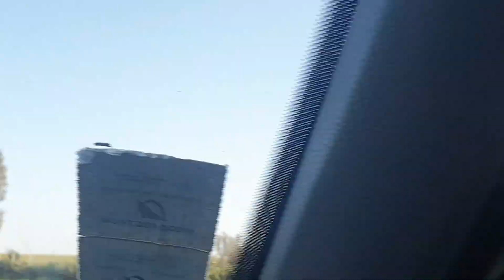فلوغ + مشترياتي لهذا الاسبوع 💯🛍 | Vlog #14 + unboxing